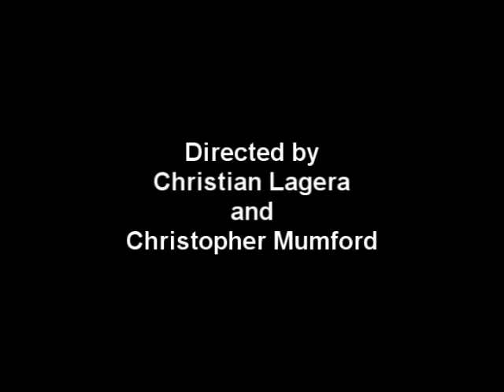Hello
Someone wants to say, "Hello".